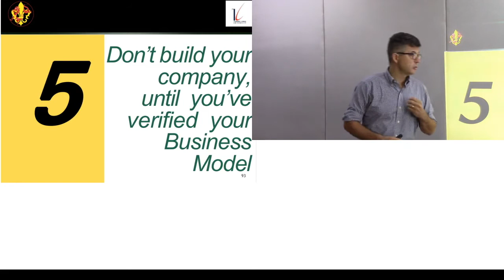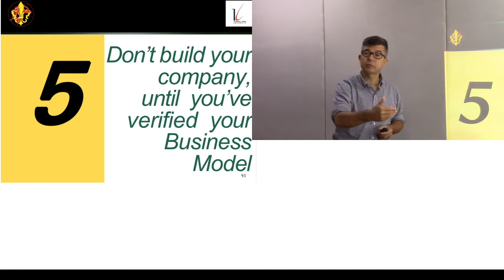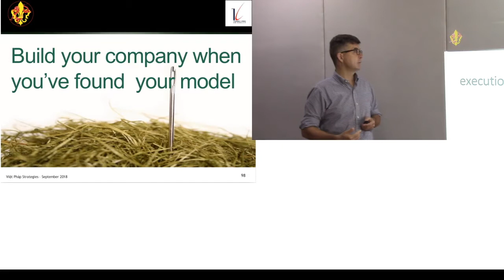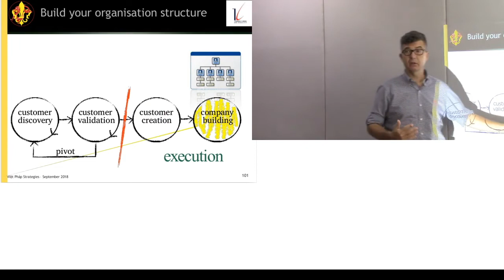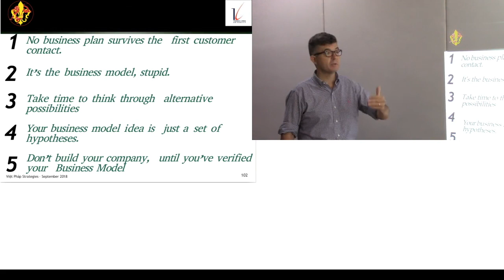Điều 5: Kiểm tra kỹ mô hình kinh doanh trước khi thành lập một công ty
Video này đăng để được dùng cho một khóa học trực tuyến tại